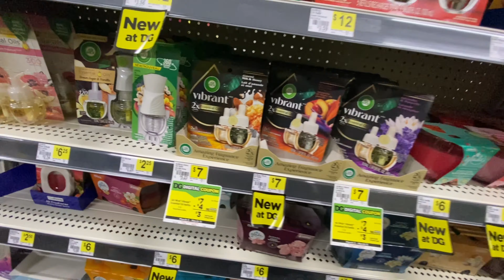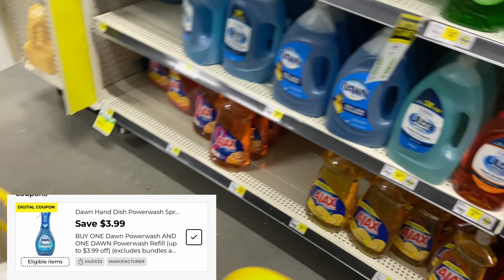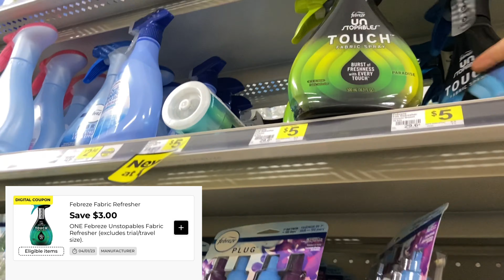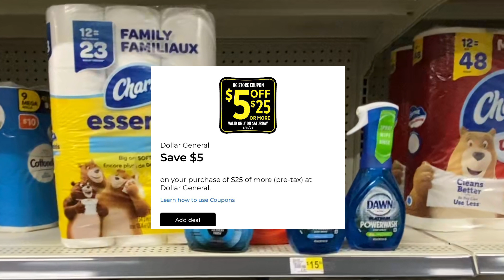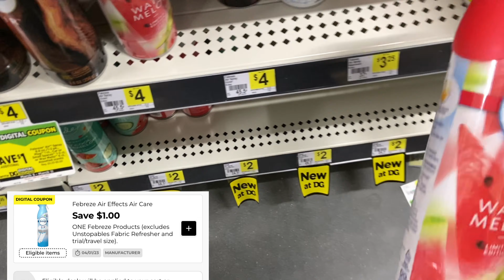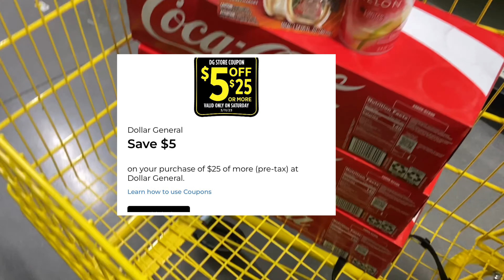Coca-Cola, Tide, Dawn & Mas Solo En Dollar General | $5 off $25 100% Digital